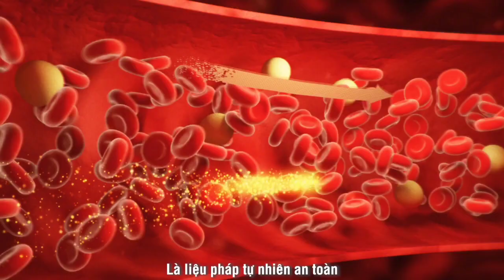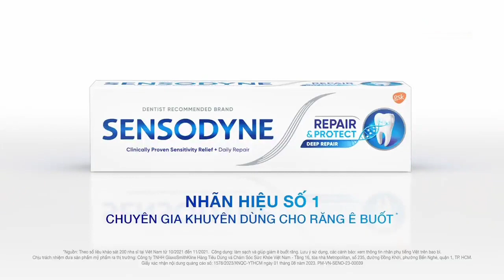Samyang MaiaTV. com